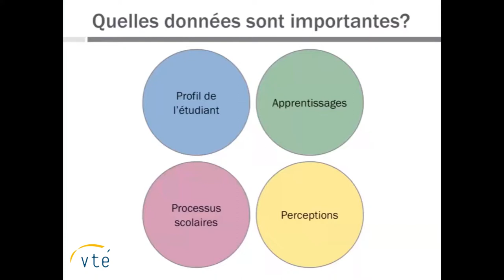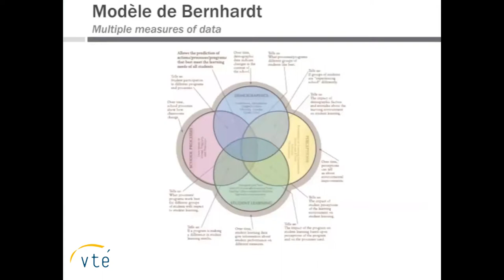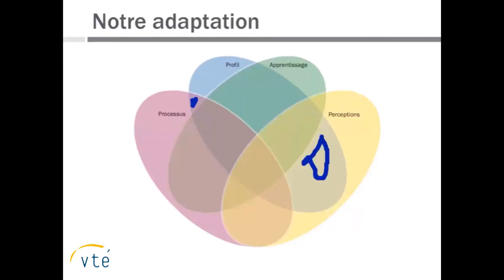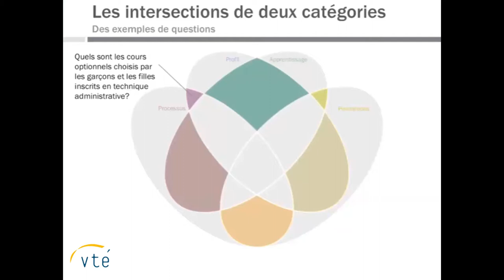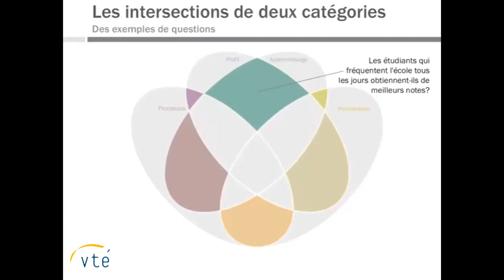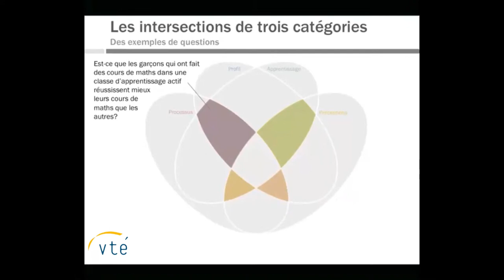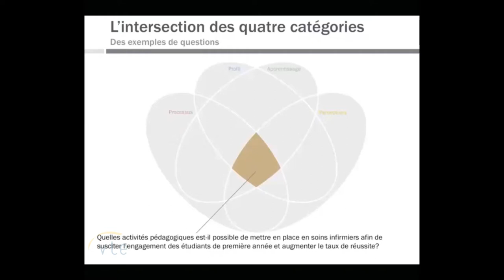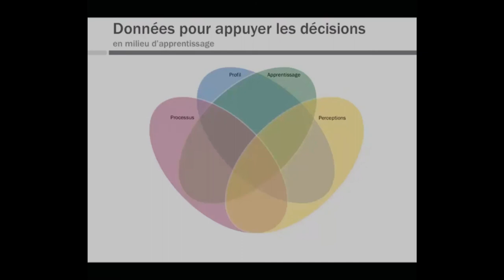LABO Analyse de l'apprentissage v2 ÉTAPE 1 EXTRAIT 8 Michelle Deschênes